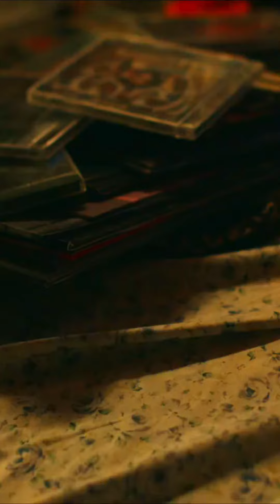Peacemaker Es Una Completa Locura!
Hoy Se Estreno PEACEMAKER!💥